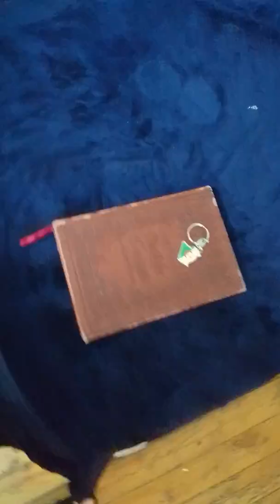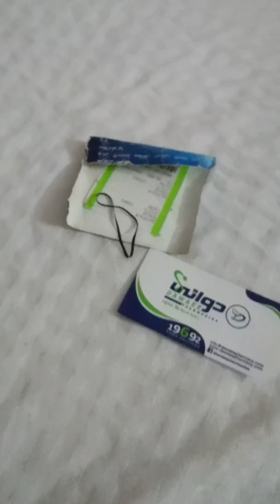Aywa ana bta3t 'Nadaffa 00201255774433678888